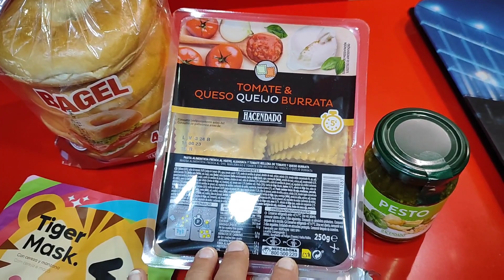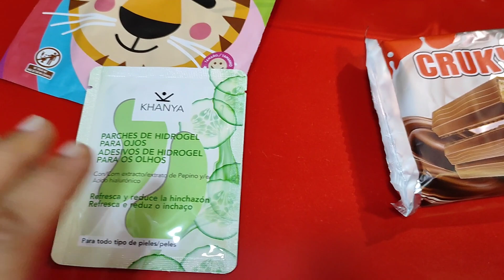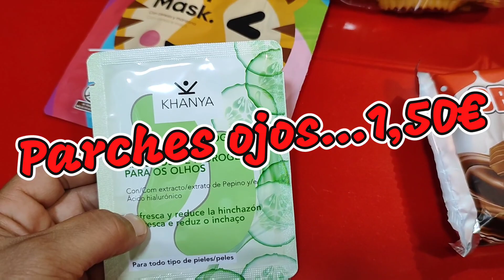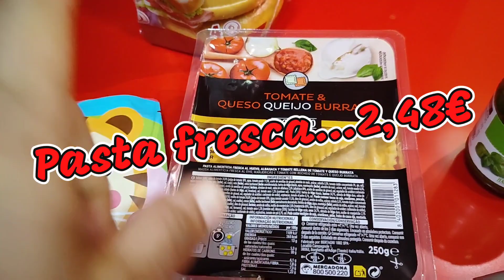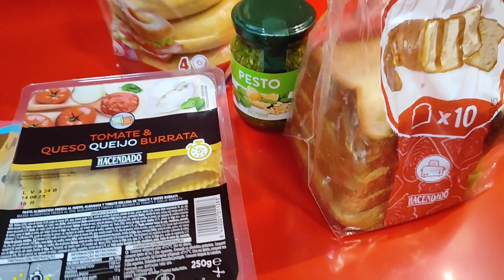‼️ DESCUBRE LAS ÚLTIMAS NOVEDADES DE MERCADONA‼️ NOVEDADES DE ESTA SEMANA EN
👉 Se que os gustan mucho estos vídeos 👈

💣 He cogido unas cuantas cositas nuevas de @mercadona para enseñaros 💣

🛒 Mascarilla fácil, pasta fresca, "caprichitos", el "famoso cruapan de hacendado ...

‼️ Ya he probado varias cosas y me encantan ‼️

🤩 Os dejo en cada producto el precio que tiene